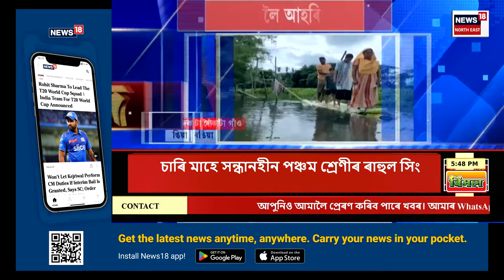Speed News | BJP Meeting | লোকসভা নিৰ্বাচনৰ ফলাফলক লৈ বাজপেয়ী ভৱনত ৰাজ্যিক বিজেপিৰ পৰ্যালোচনা বৈঠক।